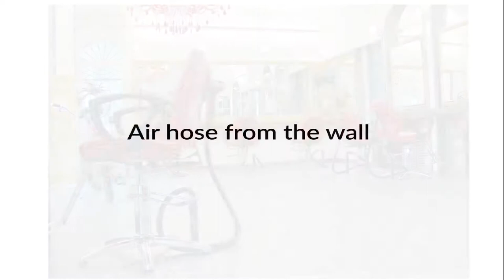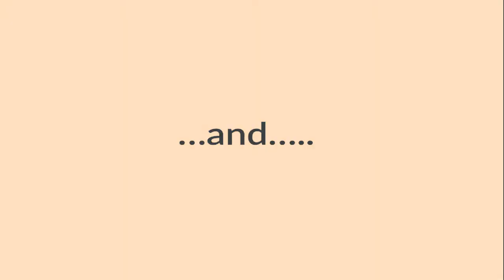silent hair salon, eco hairdresser, silent haidresser, the best hair salon, silent hairdryer,